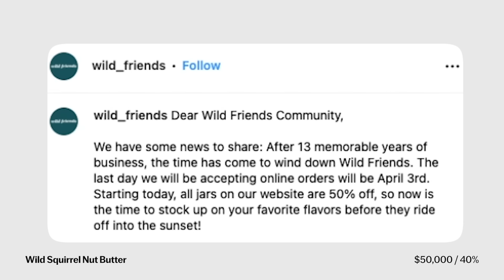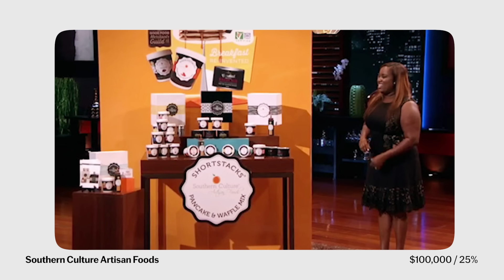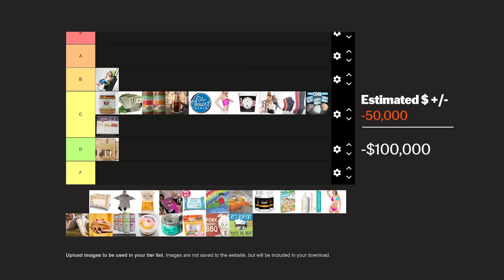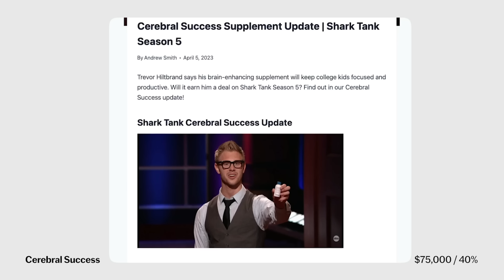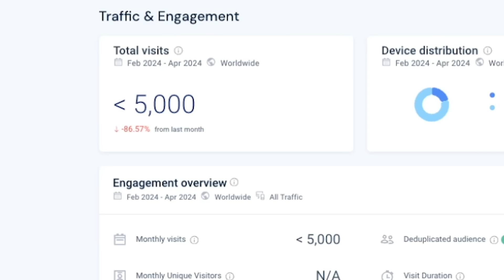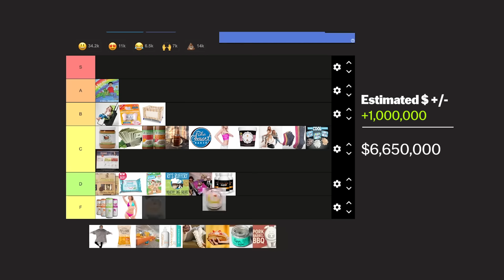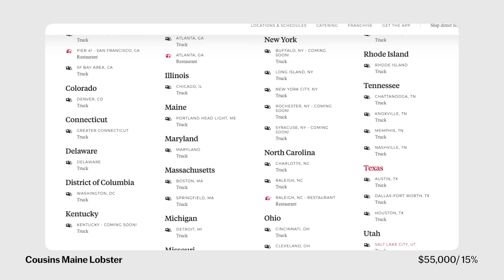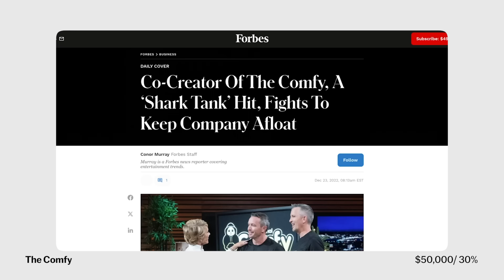I Ranked Every Barbara Deal on Shark Tank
Barbara Corcoran is a Shark on Shark Tank famous for saying "I'm Out". This is an analysis of each business pitch she's said "I'm in" to. Barbara is also known for founding and selling the Corcoran Group, a Manhattan, New York City, New York based residential real estate company.

Shatter Note tells stories in technology, business and economics with a focus on unexpected, unlikely, and unconventional companies, eccentric entrepreneurs and founders, and controversial and even disastrous exits.

Follow us for more videos like this every week!